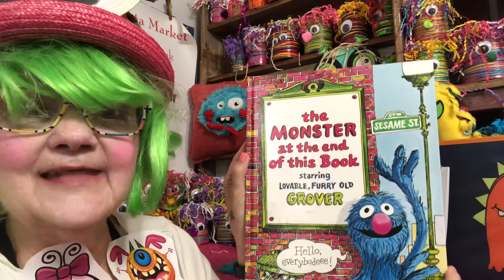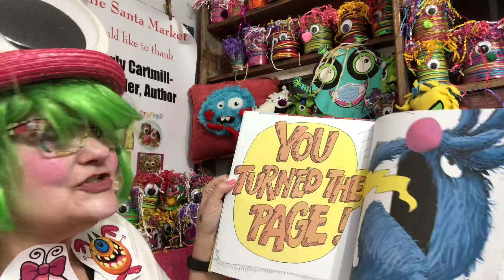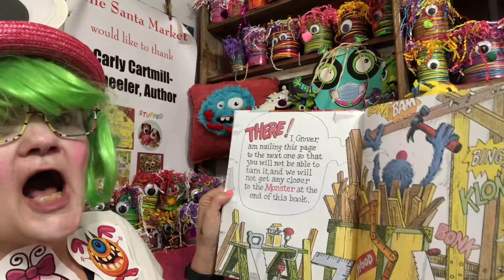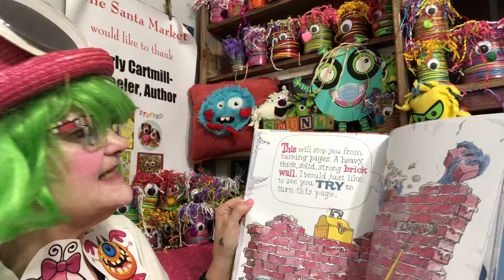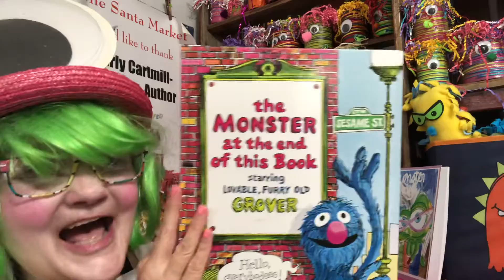The Monster At The End of This Book